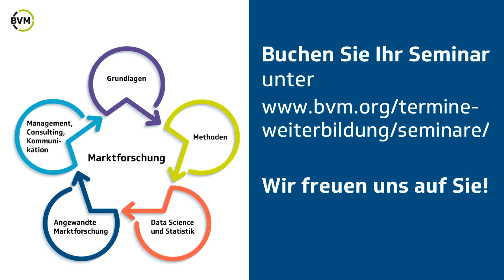Coaching als Führungsstil - wirksam sein als Führungskraft: BVM-Seminar mit Susanne Maisch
Das Seminar mit Susanne Maisch richtet sich Führungskräfte, die einen ressourcenorientierten Führungsstil anstreben, ihre Kommunikations- und Empathie-Fähigkeit optimieren möchten, um ein Arbeitsumfeld zu kreieren, das Energie und Motivation in ihrem Team mobilisiert.